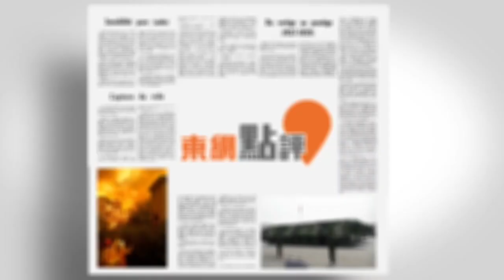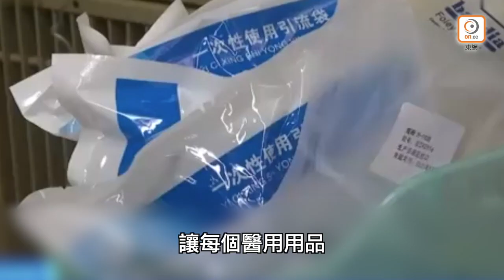【on.cc東網】東網點評：醫療用品需即棄 為人為己忌重用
重用即棄的醫療用品，其實真是很可恥。
【東網點評：醫療用品需即棄　為人為己忌重用】